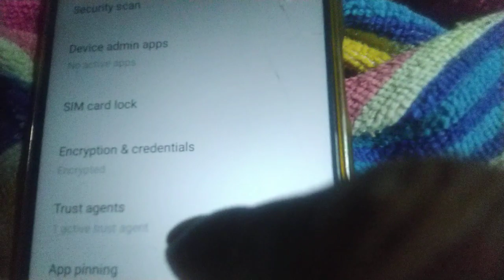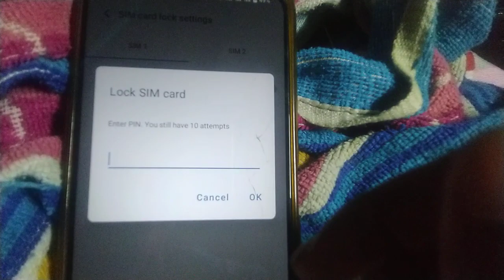Vivo y22 how to lock sim card | sim lock kaise karte hai 📱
about of sim lock setting system 📱